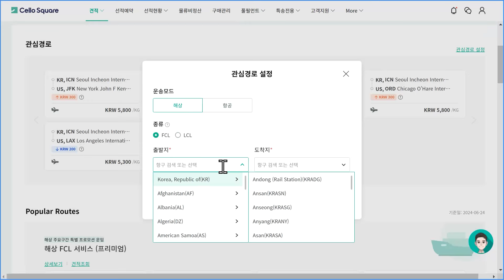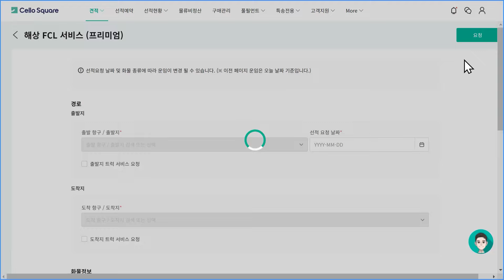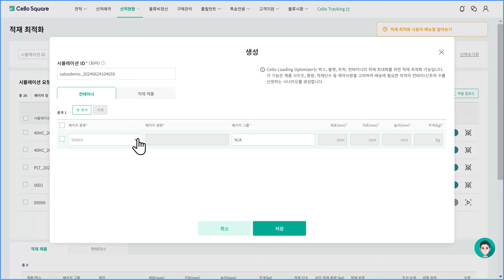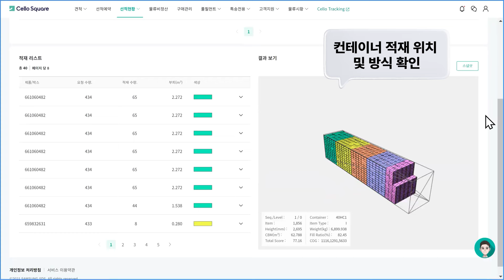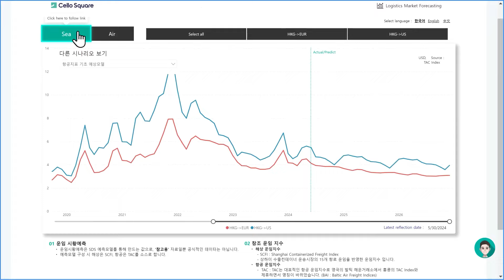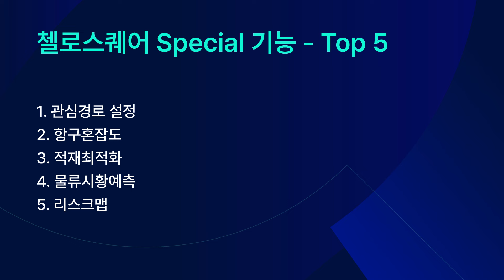삼성SDS 물류 전문가가 알려주는 첼로스퀘어 스페셜 기능 Top 5💡│Cello Square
첼로스퀘어는 즉시 견적, 예약과 정산까지 첼로스퀘어의 기본 기능 뿐 아니라,
추가적인 고객의 밸류를 제공하고 편의를 제공하고자 다양한 기능을 제공하고 있습니다🤗
그 중 엄선된 스페셜 기능 Top5를 삼성SDS 물류 전문가가 차근차근 설명해드립니다. 지금 바로 만나보세요!

00:00 관심경로 설정
01:20 항구  혼잡도
02:15 적재 최적화
03:51 물류시황 예측
04:31 리스크맵

🤗첼로스퀘어와 디지털 물류에 대한 모든 것, 아래에서 확인하세요🤗
📌Digital Forwarding Service, Cello Square 🚚🚢
Cellosquare